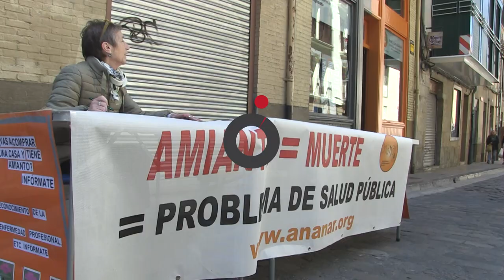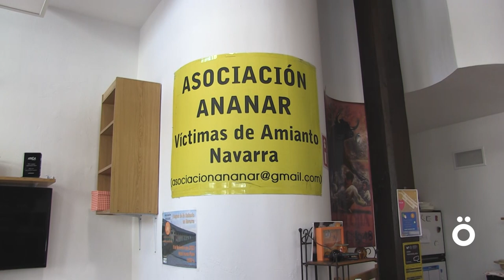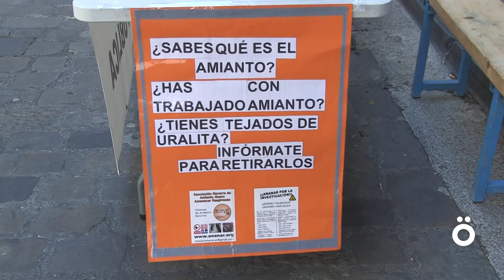La Asociación Navarra de Amianto pide un censo y ayudas económicas para retirar el material tóxico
En el Día Mundial Contra el Amianto, la Asociación Navarra de Amianto, ANANAR, ha salido a la calle para recoger firmas y pedir al ayuntamiento una investigación y un censo para saber dónde está el amianto y poder retirarlo. Dicen, que es muy importante informar y crear conciencia en la sociedad y reivindican que el amianto hay que quitarlo. La mesa de información se encuentra en la puerta de la sede de ANANAR, en la cuesta de Santo Domingo, detrás del ayuntamiento y estará hasta las 19:00.